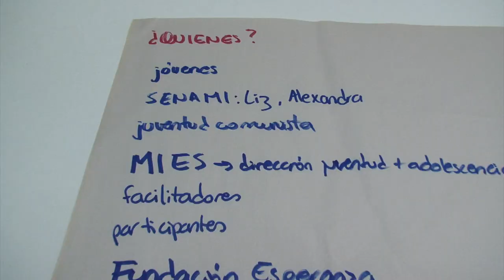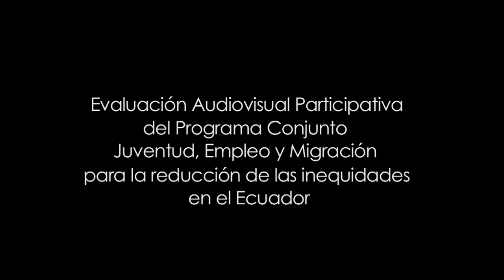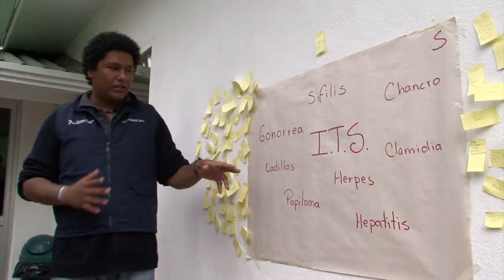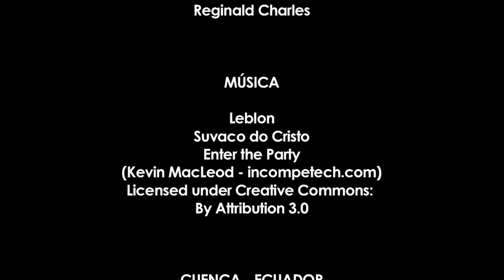La juventud en la provincia de Azuay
Evaluación Audiovisual Participativa del programa conjunto "Juventud, Empleo y Migración para la reducción de las inequidades en Ecuador.

REALIZADORES
Ana Marisol Saquipay
Aníbal Bacuilima
Felipe Cáceres
José (Negro) Olvera
Juan Andrés Calle
Reginald Charles

MÚSICA
Leblon
Suvaco do Cristo

CUENCA - ECUADOR
2013

Fondo para el Logro de los Objetivos de Desarrollo del Milenio
Secretaría Nacional del Migrante
Ecuador ama la vida